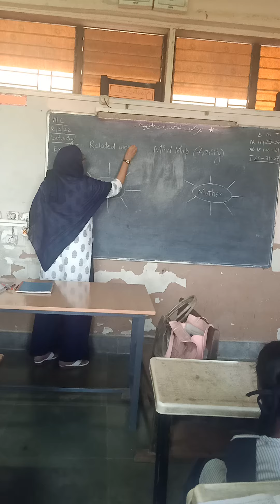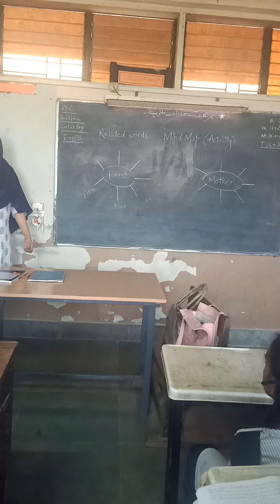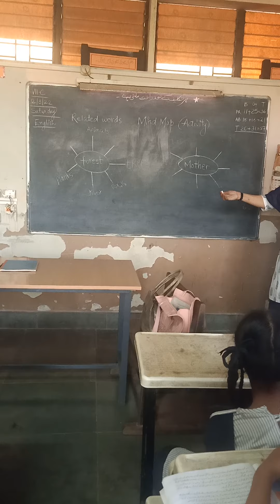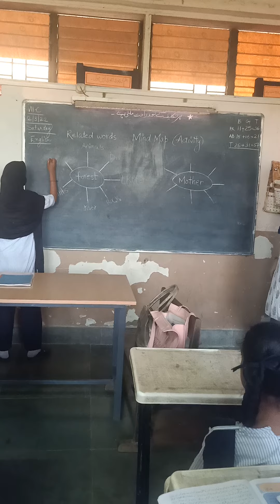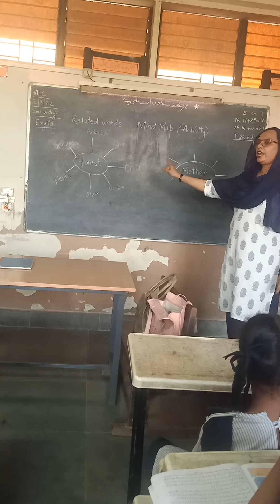MIND MAP ACTIVITY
DEONAR COLONY MUN URDU SCHOOL NO 2. VII C...21-22